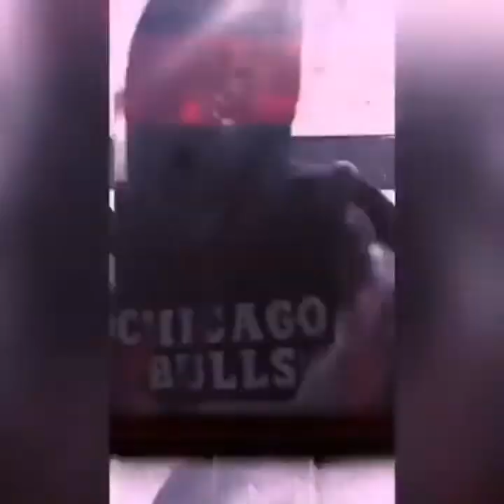BlackZod vs Scorpion 2.0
Another classic video match